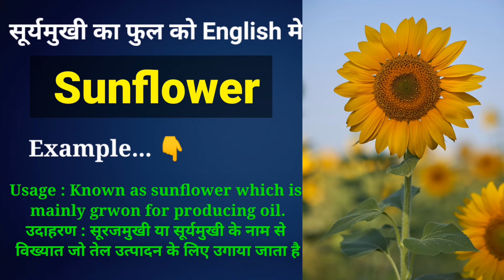सूरजमुखी का फुल को इंग्लिश में क्य़ा कहते हैं I Surajmukhi Ka Fool Ka English Me Kya Matlab Hota Hai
हर रोज़ इस्तेमाल होने वाले 5000+ English Words को आसानी से